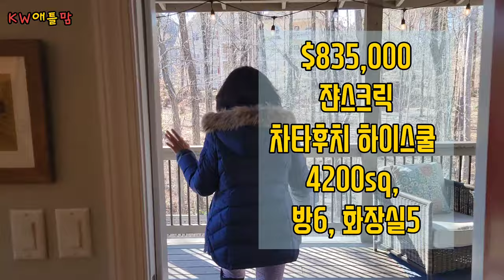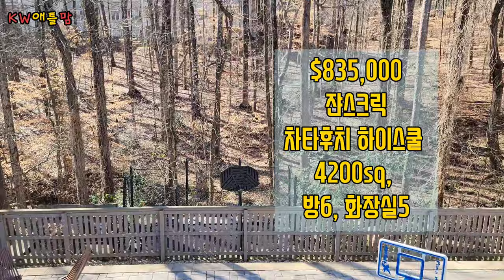애틀랜타 최고 쟌스크릭 차타후치 하이스쿨 / 수영장 2개 부엌 2개 세탁실 / 2집 살림 가능한 구조 / 방6,화장실 5,$835K Atlanta's Best Johns Creek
안녕하세요. 애틀랜타 KW 에이젼트 애틀맘입니다.
2024년 새해 복 많이 받으세요.

1월 이번 추천집은 쟌스크릭 최고 학군 차타후치 하이스쿨 학군 집입니다.
이민자에게 가장 소중한 아이들 교육, 이미 인정 받은 좋은 학군에 산다면 좋겠죠!
정말 부족함이 없는 완벽한 집입니다.
커다란 뒷마당 수영장과 숲속뷰
지하가 1층 보다 밝은 거실과 부엌, 세탁실 완벽
커다란 안방과 높은 천장
게스트 하우스로 사용해도 좋을 것 같은 멋진집
애틀맘 손님이 구매하시면 저도 놀러 갈게요 ^^
방 6, 화장실5,  4300sq, $835,000

미국 최대 부동산 회사 Keller Williams 회사 소속 에이전트로 일하는
애틀맘이 여러분의 이민  활에 소중한 집을 함께 찾아드립니다.
애틀랜타에서 새로운 집을 찾고 계시는 분들을 위해서
열심히 소식 전하고 집도 찾아주는 유튜버가 되도록 하겠습니다.
렌트 찾으시는 분, 집 구매, 집 판매 모두 연락해주셔요 ^^
애틀랜타 집은 애틀맘과 함께 ~감사합니다.

Showing Agent : Sang Kyung Lee
Keller Williams Chattahoochee North Agent

Hannah Lee 애틀맘 이상경 에이젼트

List Agent : RHONDA HOFER
Berkshire Hathaway HomeServices Georgia Properties